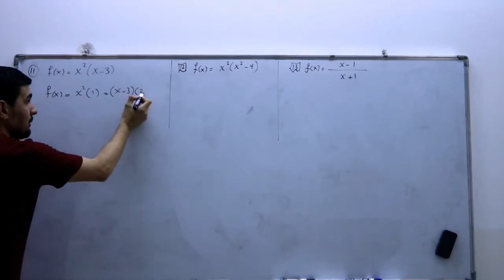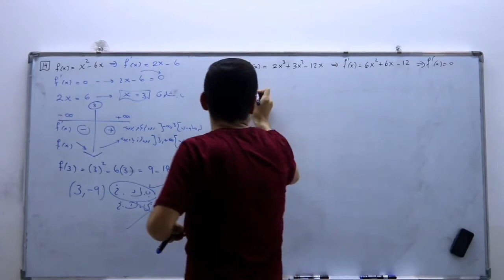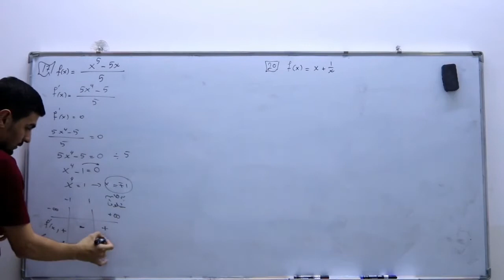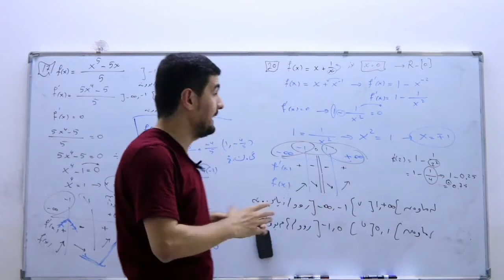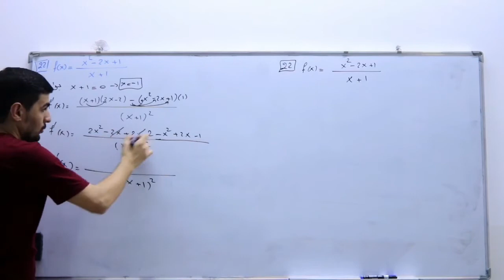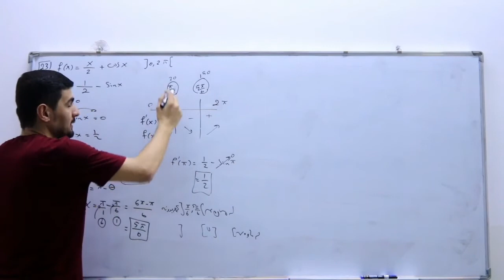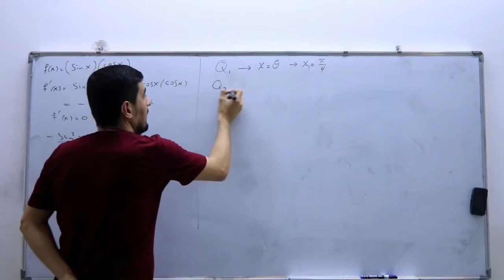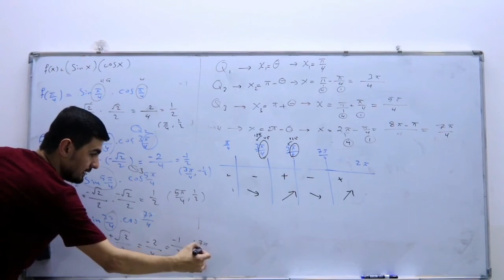بیرکاری پۆلی12 مامۆستا سڵاح خورشید بیرکاری بەشی چوارەم کەرتی یەکەم وانەی دووەم